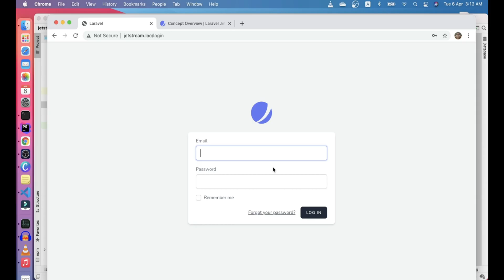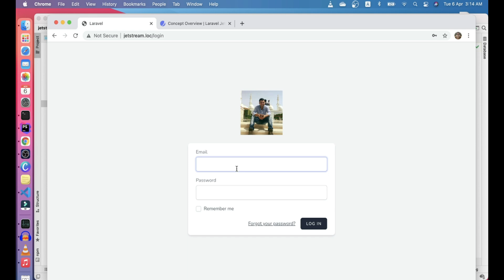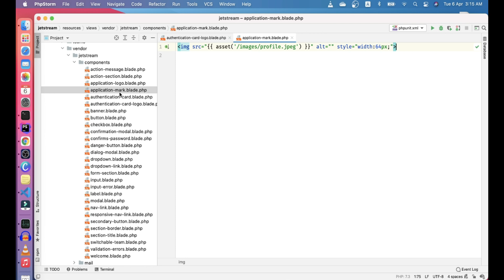How to change Jetstream logo in Laravel 8 (Livewire stack)?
In this video we will look at how to modify laravel jetstream default authentication and application logo.

Laravel Jetstream
Laravel Jetstream is a beautifully designed application starter kit for Laravel and provides the perfect starting point for your next Laravel application. Jetstream provides the implementation for your application's login, registration, email verification, two-factor authentication, session management, API via Laravel Sanctum, and optional team management features.

Jetstream is designed using Tailwind CSS and offers your choice of Livewire or Inertia scaffolding.